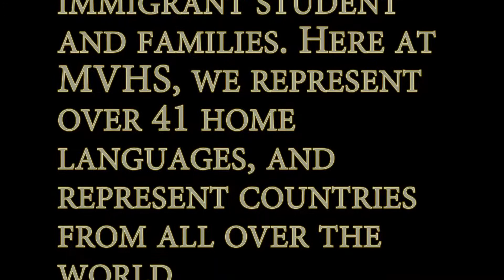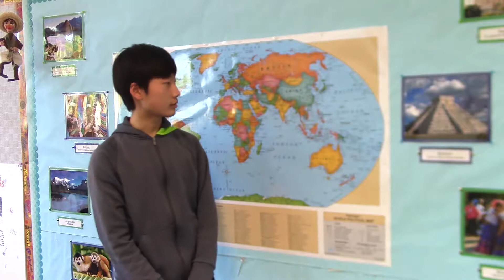Strength in Unity